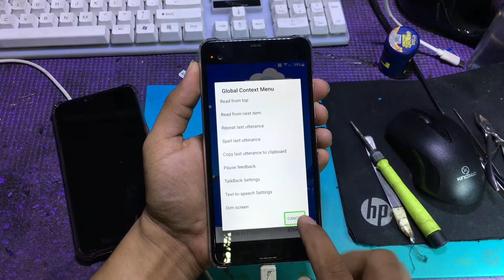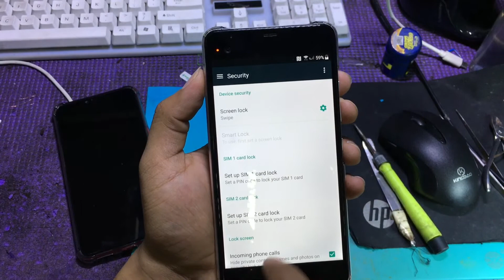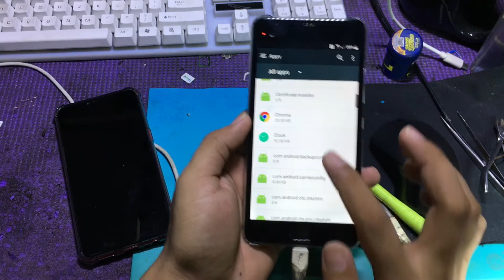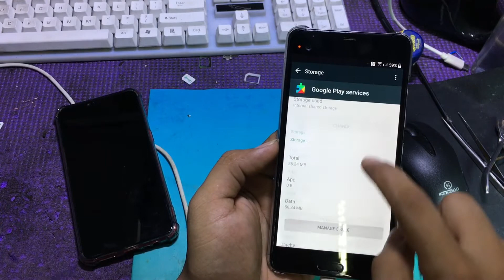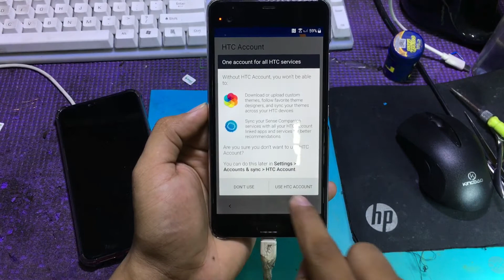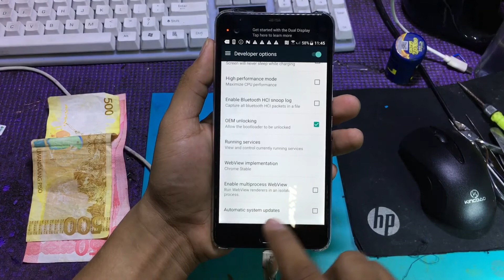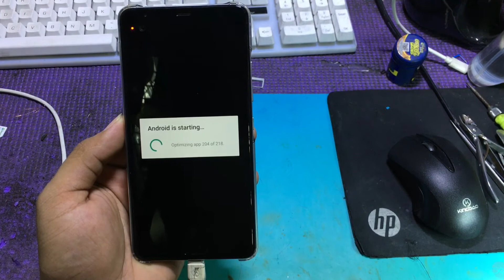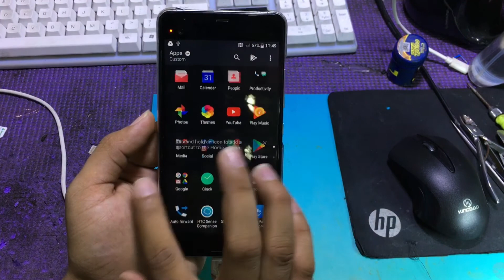Bypass Google Account HTC U ULTRA , 10, 10 Pro, 10 Evo , U Play, U Ultra , U11 Android 7.0 Nougat